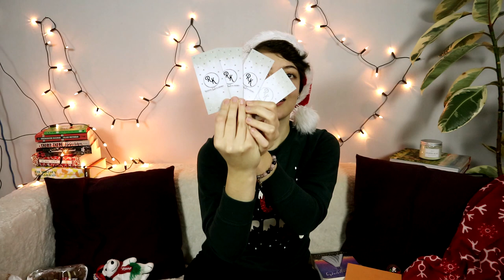Booktube Secret Santa | 2020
Idén is tartottunk booktube-os ajándékozást, ebben a videóban pedig kibontom az én csomagom. :)